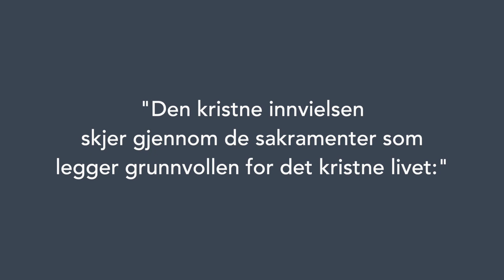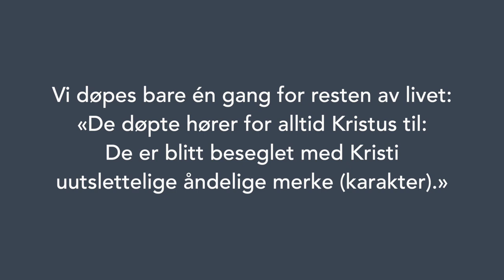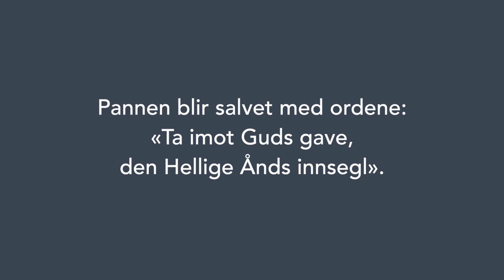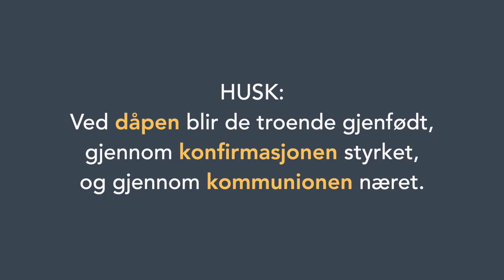4 - Sakramentene del 1: Dåp og konfirmasjon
I en serie korte videoer laget våren 2021 forsøker vi dekke de viktigste emnene konfirmanter trenger å vite før de blir konfirmert. Det er både ment til bruk hjemme og som et supplement i ordinær undervisning. P. Oddvar gir oss tre videoer om sakramentene, først ut er dåp og konfirmasjon.